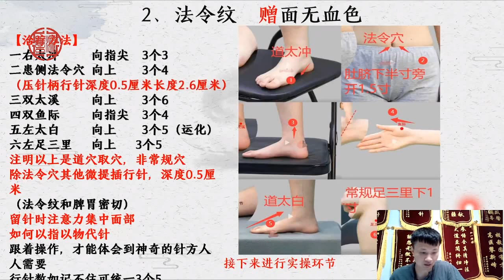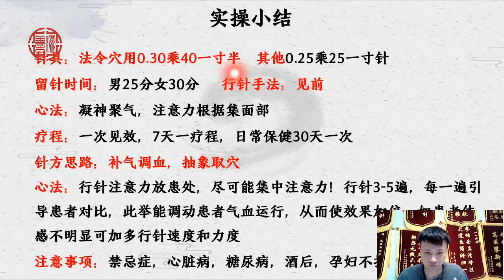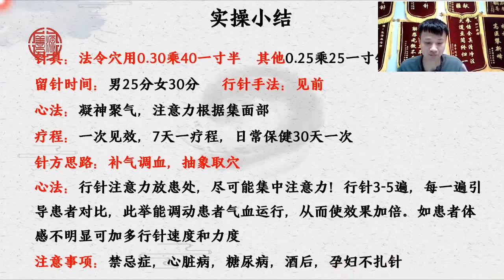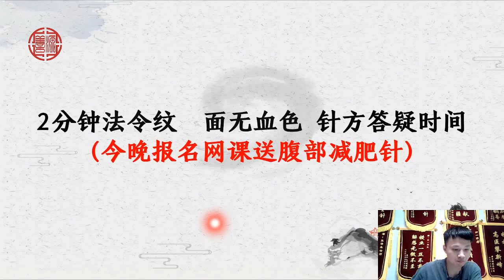4.8 法令纹 总结 答疑 善缘 一阳心法神针 张泽森